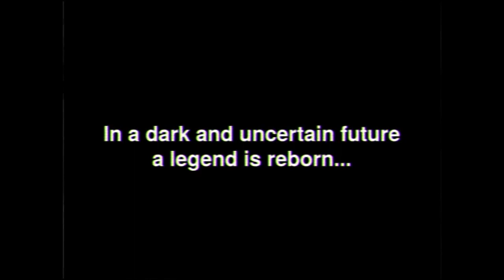THEC64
Menkind is a leading UK gifts, gadget, and licensed merchandise retailer that offers original gifts for original people. With almost two decades of experience we get a real kick out of offering out-of-the-ordinary products to girls, guys, and geeks of all ages.

So if you want to see thousands of other brilliant and unusual gifts to give, or even stuff to treat yourself, check us out